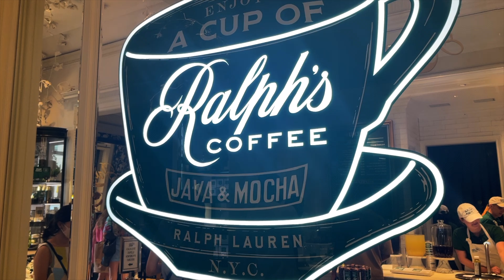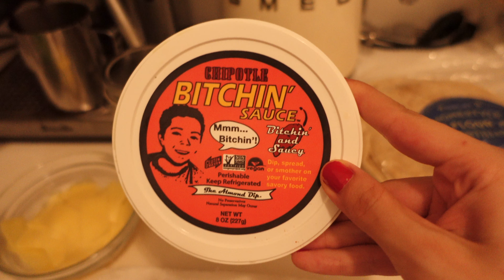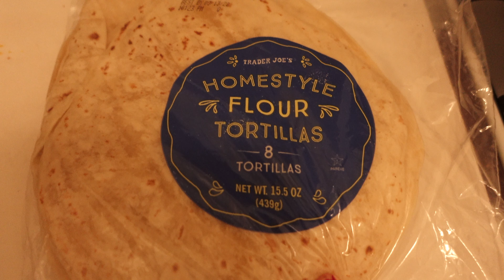A FEW DAYS LIVING IN NYC VLOG: COOK WITH ME, FILMING, & BRUNCH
Hi guys! Welcome back to another few days in my life living in New York! In this vlog I cook some recipes, film, and go for brunch :)

THINGS MENTIONED/WORN IN THE VLOG:
- Supergoop Sunscreen
- Acne Jeans
- The Row Ginza sandal
( I got mine off of the RealReal)
- Missoma Necklace
- Charlotte Tillbury foundation
- Reformation Dress

If you are reading this: LOVE YOU! If you don't know me, here's a good start. - I'm 26 and live in NYC. This is my fashion, beauty, and lifestyle channel where you can expect New York Week in my life vlogs, day in my life, NYC vlogs, fashion institute of technology vlog, the first week of classes at FIT vlog, styling, outfit inspiration, clothing fall/winter/spring/summer clothing hauls, monthly favorites, makeup routines, lookbooks, and related matters. Also, I film college days in my life, New York vlogs, and Fashion student content. Overall, what matters most to me is uniting and communicating with style. I only share honestly through creativity and a place of love. xo